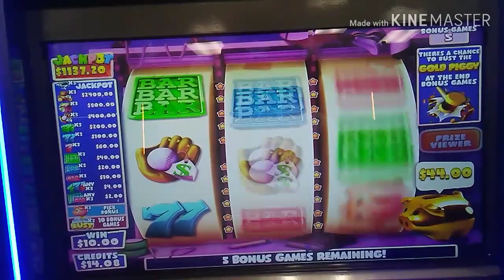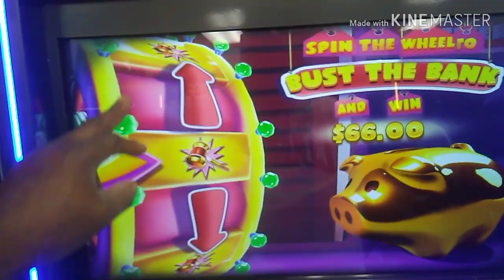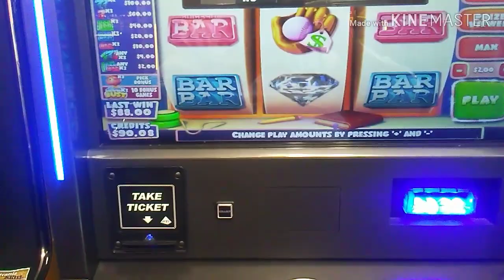Piggy Bank Bonus 🐖🎰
I had on my lucky Cha Ching T shirt 👕